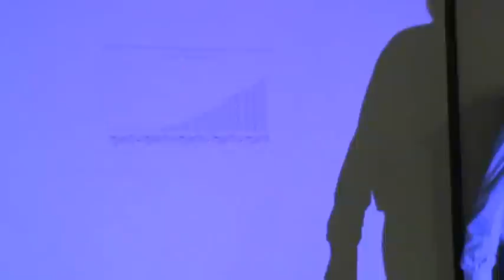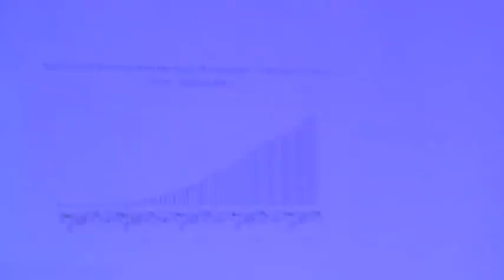Sok szexszel kilábalhatunk a válságból - Tóth András előadása